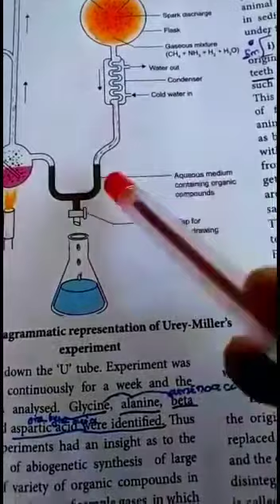Biological evolution-formation of Protobionts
Video from Senthilkumar A